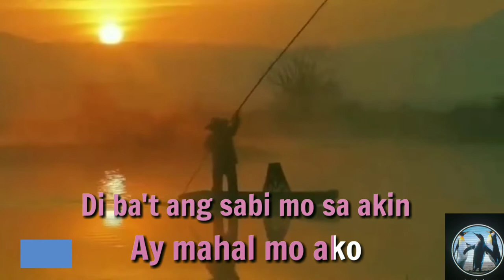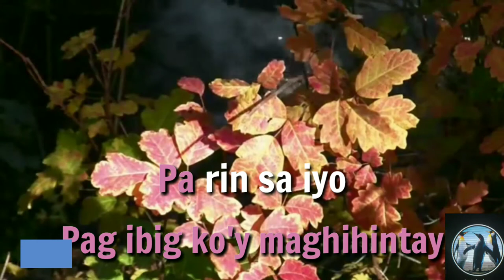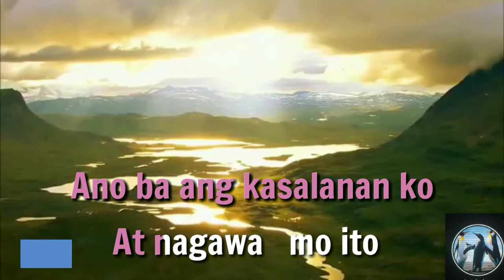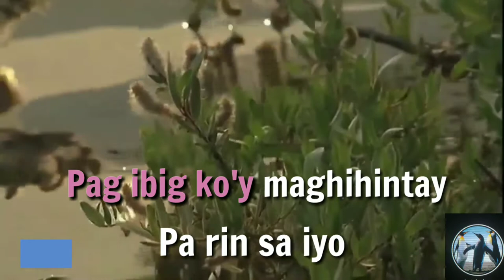Karaoke Song - Pag Ibig Ko'y Maghihintay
The Song "MAGBALIK NA SA AKIN"
also recorded by this artist has the same music as this. Here it is in case you missed it

=s1M16...